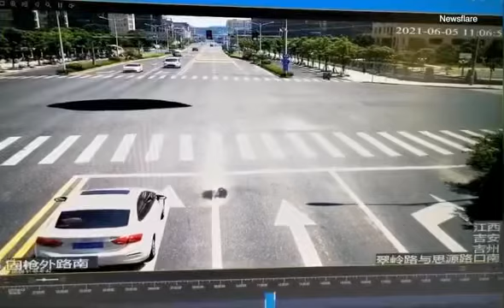Car Falls into Sinkhole | تسقط السيارة في المجرى